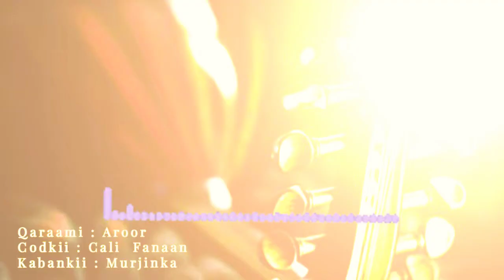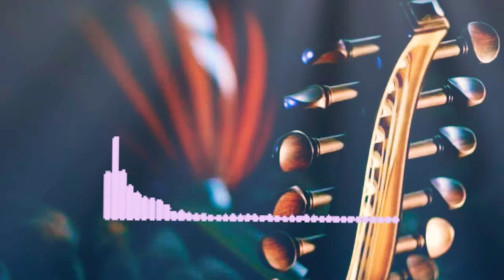QARAAMI | AROOR | CODKII CALI FANAAN | KABANKII | MURJIN 2022